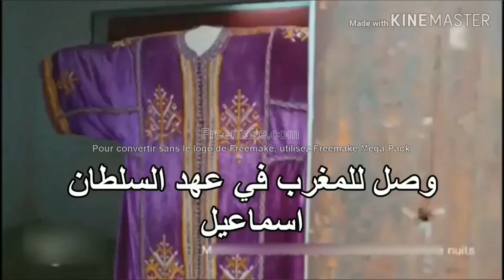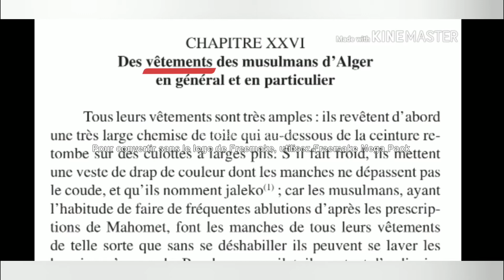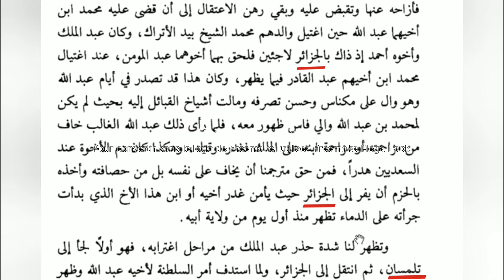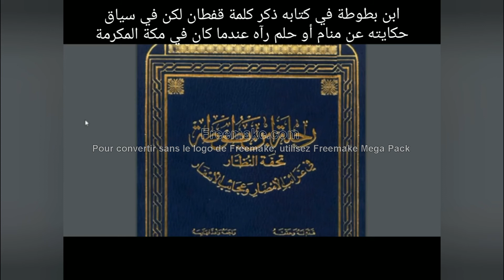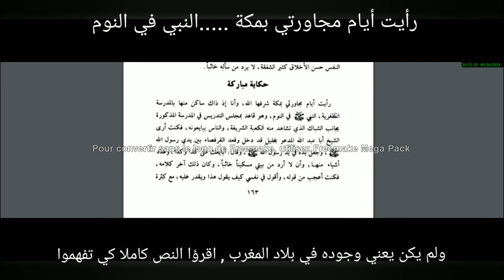irréfutable le caftan est algérien le maroc le reconnait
La première origine du caftan remonte aux Ottomans et il est entré en Algérie pendant la domination turque de l'Algérie sous le califat islamique ottoman.Le soi-disant Al-Furqani, le caftan s'est déplacé au Maroc frère grâce aux familles algériennes immigrées à Oujda et Tétouan, où les traits de l'authentique caftan de Tlemcen ont changé et pris une autre forme